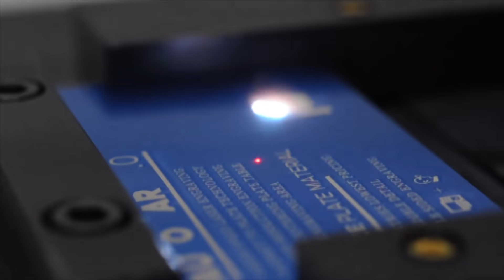2018 AutoTran Inc. Machine Reel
Featured Machines Include: AT-LED302 Screen Printer, Chroma X 360 Degree Heat Transfer, AutoMark 1.0 Fiber Laser, AT-XYZ Pad Printer and the AutoTransfer 6.0.